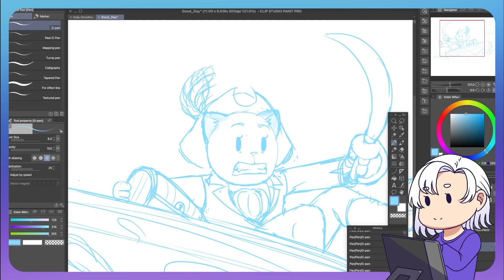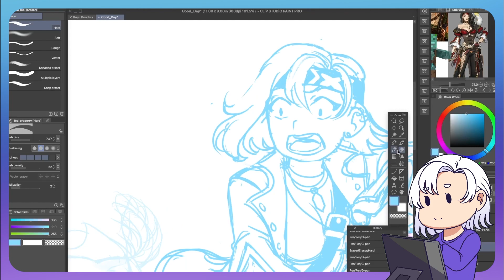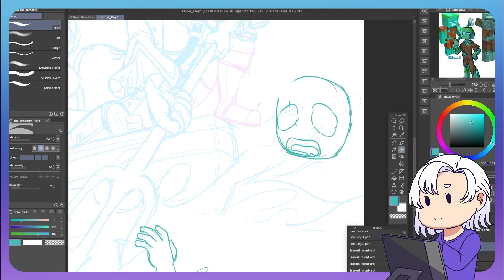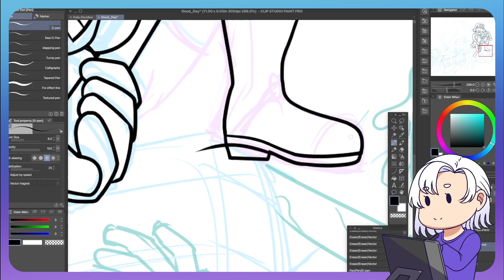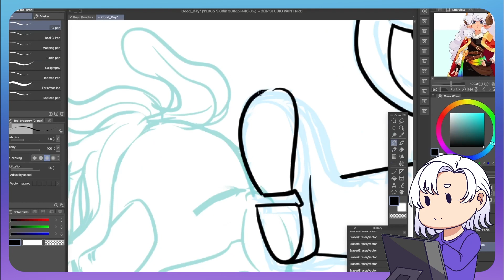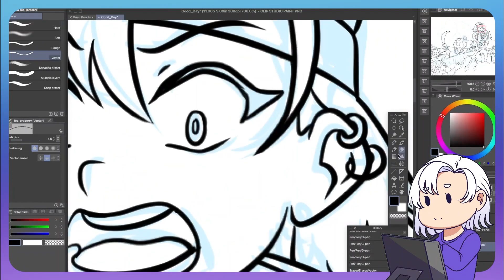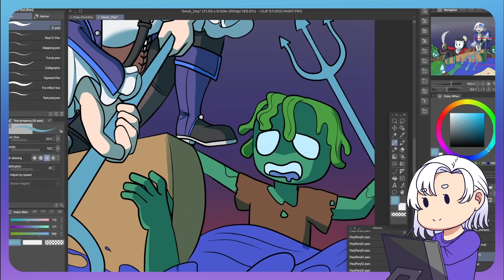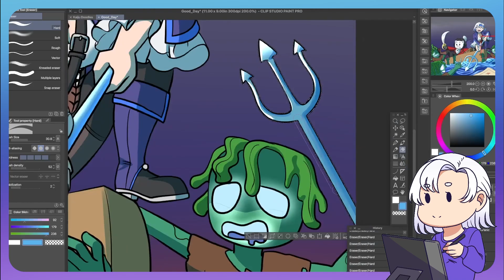Riptide - A Minecraft Speedpaint!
Soooo my friend Hubcat and I have sailed some serious seas and raked in A LOT of pirate treasure! :D What better way to commemorate that than by making it into some art?